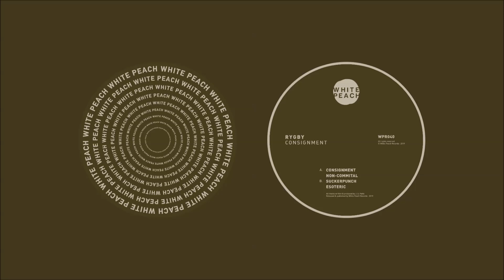WPR040 - Rygby - Suckerpunch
WPR040 - Rygby - Consignment

A1 - Rygby - Consignment
A2 - Rygby - Non-commital
B1 - Rygby - Suckerpunch
B2 - Rygby - Esoteric